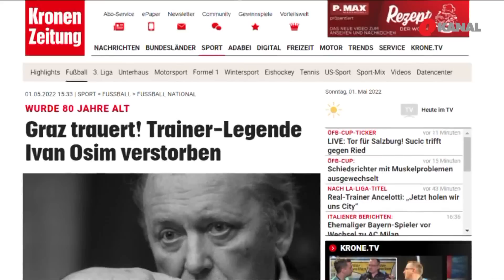Specijal O kanala - O Ivici Osimu sa Mešom Baždarevićem i Bahom Topalbećirevićem